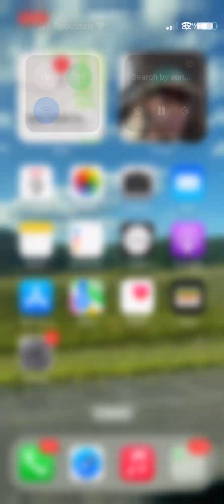Kentucky baseball fans have seen fire n rain for 140 years but are rewarded w first CWS berth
@2024 NCAA
FIRE AND RAIN - James Taylor